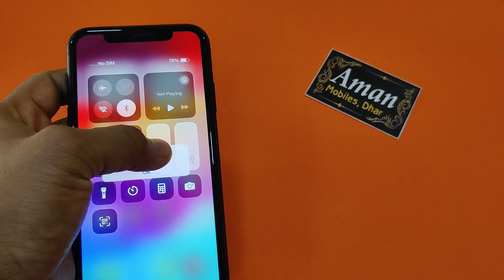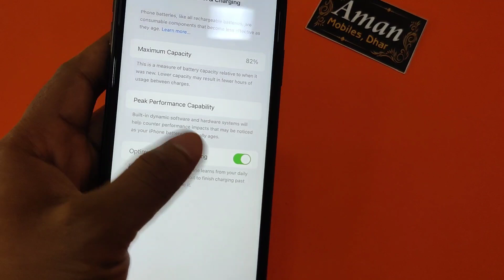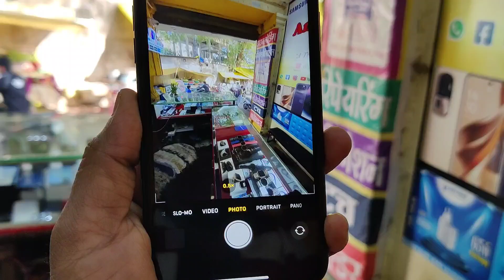128GB🔥 वाला iPhone 11 💥बेस्ट प्राइस में 😍 [Used iPhone [Second iPhone [Cheapest Price Second iPhone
128GB🔥 वाला iPhone 11 💥बेस्ट प्राइस में 😍 [Used iPhone [Second iPhone [Cheapest Price Second iPhone

Hello Guys 🤗👉 128Gb Wala😍 I Phone 11🔥or iPhone Xr 😍  Model Top Condition Me Best Price Me Stock Me Aaye He 👉 Video Ko Aap Pura End Tak Dekh Lena .. Video Me Full Details Batayi Gai he 🤗 👆 👇